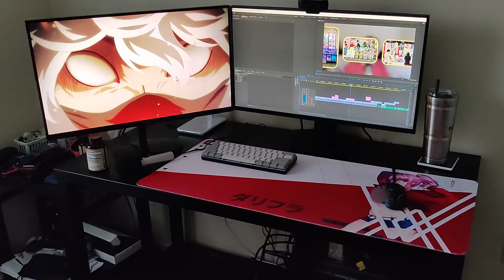애니메이션 컨벤션에서 산 것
KOR 607 수업 봄 2023